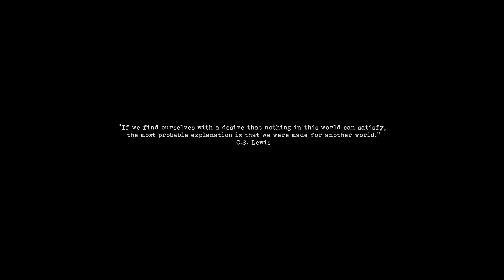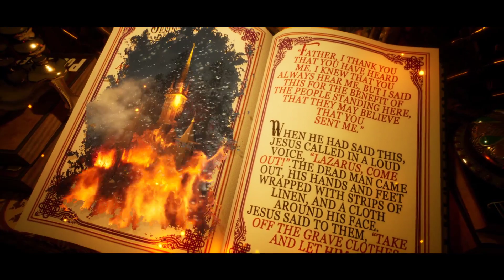Last Days of Lazarus - Gameplay PC First Look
After their mother's suicide, Lazarus returns home to his sister Lyudmila. But unexplained events make the world and even reality collapse around him. Looming death, a spreading malediction and the supernatural threaten his sanity, yet Lazarus pushes forward to find the truth about his family.